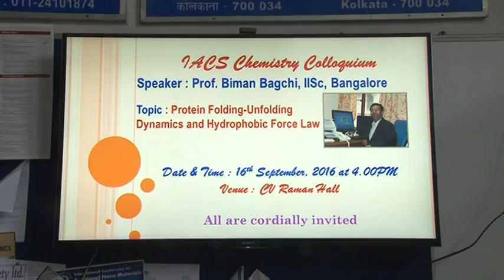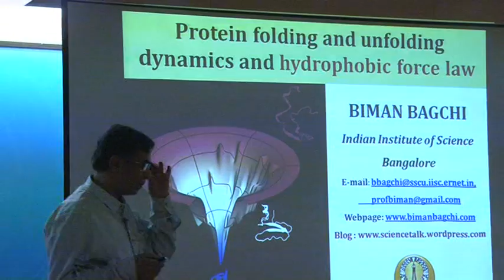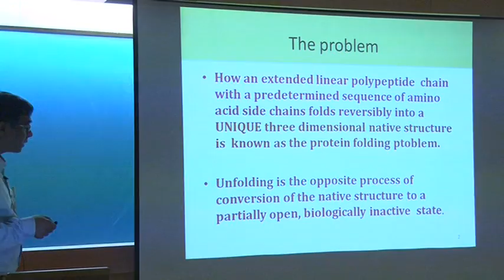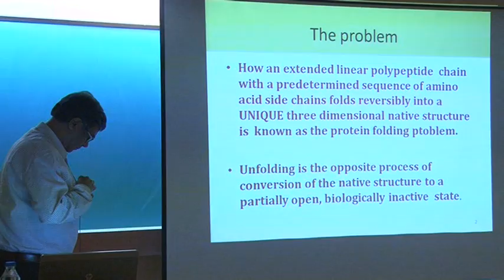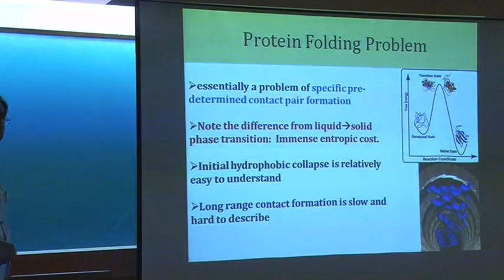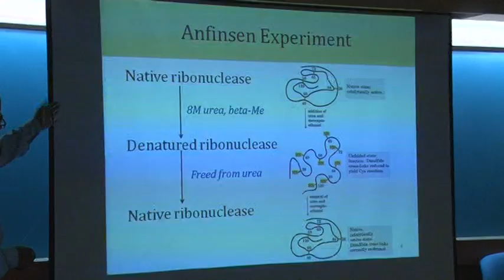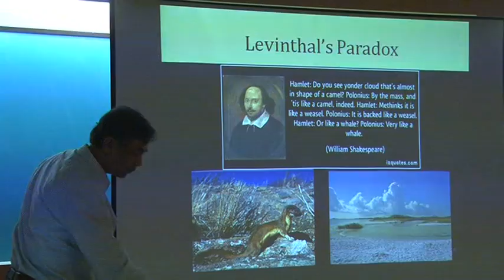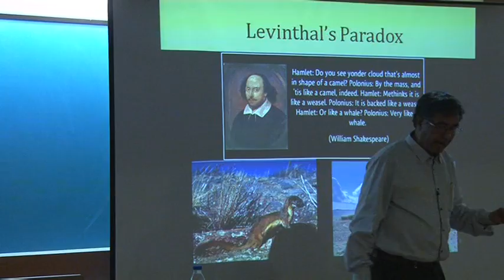Lecture-II by Prof. Biman Bagchi at IACS Part-I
Part-I IACS Chemical Science Colloquium

Speaker:Prof. Biman Bagchi, IISc Bangalore
Venue & Time: C V Raman Hall at 4:00 PM
Date: September 16, 2016
Topic: Protein Folding-Unfolding Dynamics and Hydrophobic Force Law